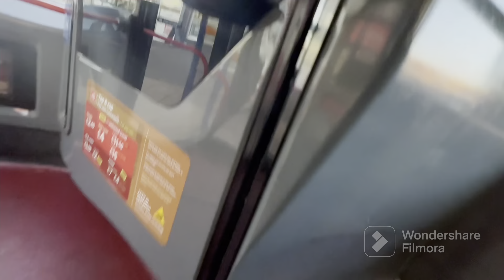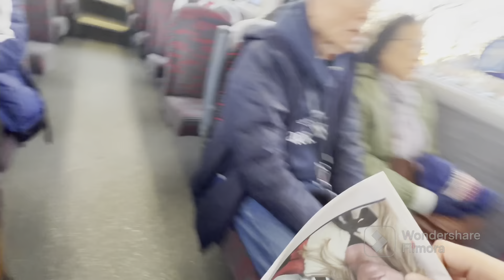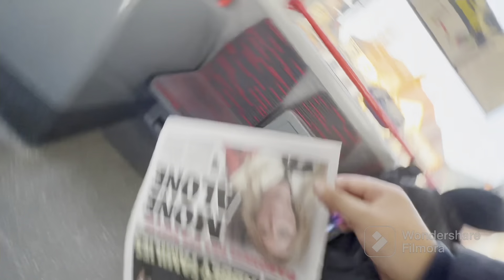NXWM | 2204 | ADL Enviro200 MMC | YX15 OYS | Lynne